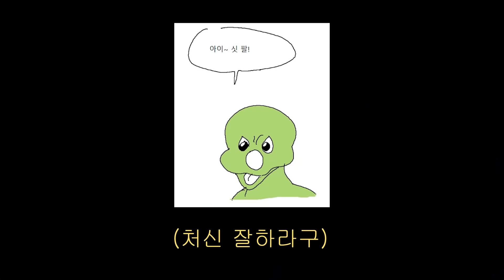이영지 님과 마라탕 먹방 하기 ㅋㅋㅋㅋㅋ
VIP 가입하면 VIP 전용 영상을 보실수잇습니다!

이영지 선생님과 마라탕 먹방 해봣습니다
자신만만하던 영지선생님은 결국 5단계 맵기를 먹고
저를 형님이라 불럿습니다 ㅋㅋㅋㅋㅋㅋㅋㅋㅋㅋㅋ

1. 캐논 빅시아 mini x
2. 캐논 70d